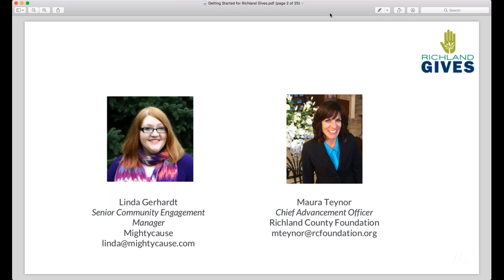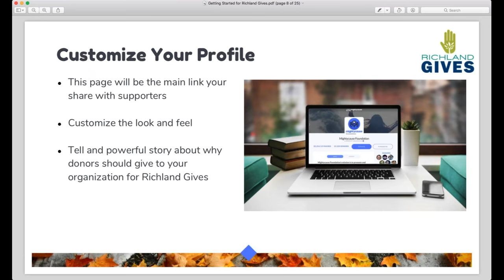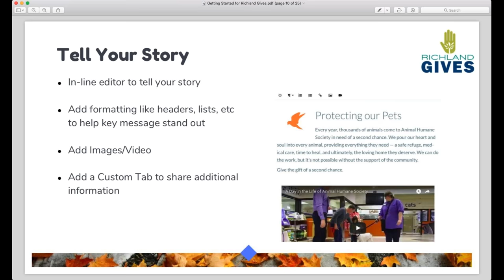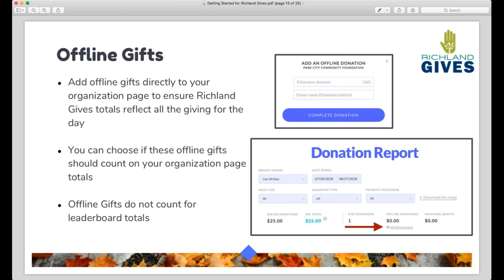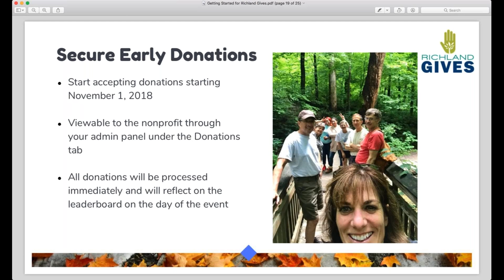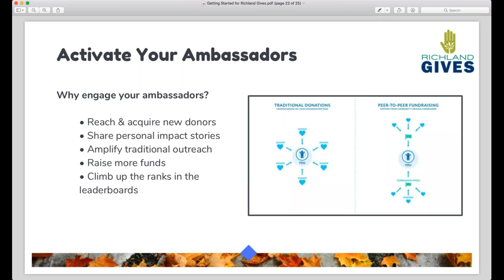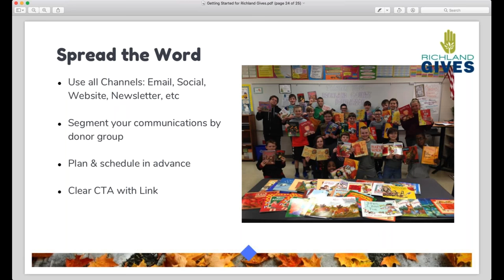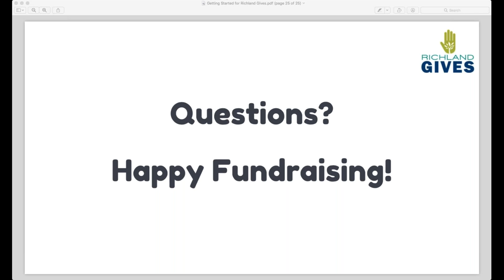Richland Gives: Introduction & Donor Engagement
An intro to Richland Gives on November 27, 2018! Find out how to get started on the platform and how to engage donors this year.